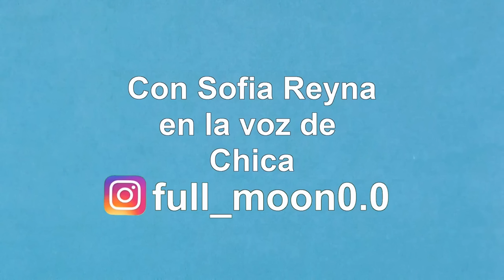Pippa Pig (Animada) - Five Nights at Freddy's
Pippa y su papa están en la pizzeria de FIVE NIGHTS AT FREDDY'S,
Pippa se asusta al ver que el animatronico de Freddy se mueve.